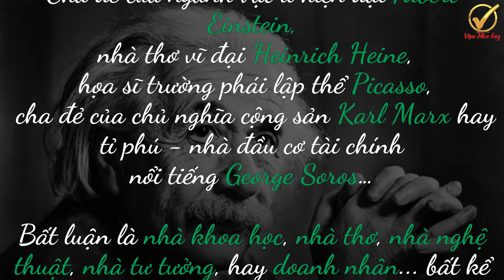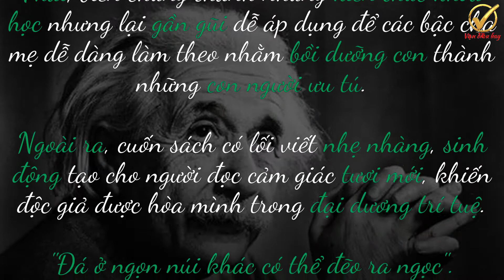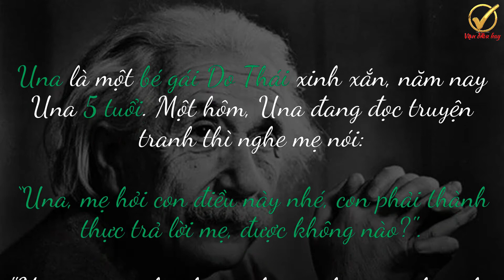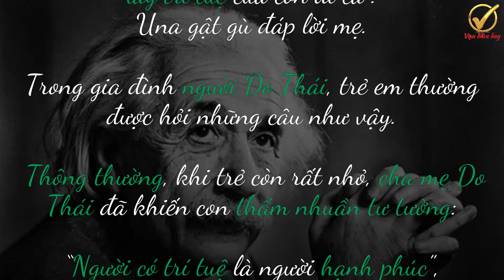Nhà cháy con phải mang theo thứ gì? |Người Do Thái dạy con (1) |Vạn điều hay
Dân Tộc do Thái là dân tộc thông minh nhất thế giới, họ đạt được những thành tự như vậy là do họ coi trọng Giáo dục.

Các bậc cha mẹ hay những người sắp làm tra mẹ, hãy xem các phương pháp thực tế người Do Thái dạy con như thế nào.

Có rất nhiều điều bổ ích có thể áp dụng cho con em chúng ta.
Để chúng trở thành những đứa trẻ xuất chúng.